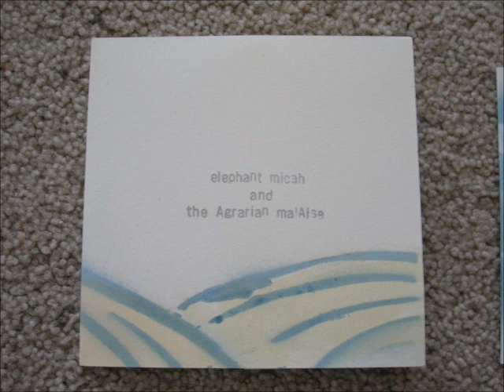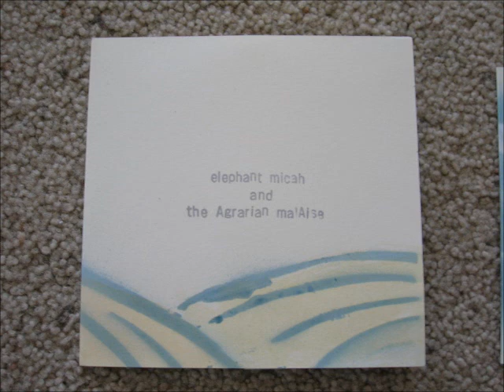Elephant Micah - "Blue Ridge"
From Elephant Micah's immortal masterpiece, "Elephant Micah & the Agrarian Malaise," released in 2005, probably the best Americana album of the last decade. to purchase Elephant Micah music.